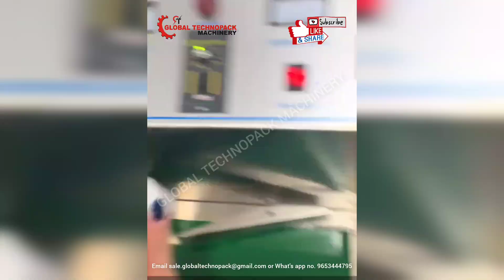Semi-Automatic Induction Sealing Machine, Induction Cap Sealing Machine Drop the beat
Created by Abhay
Published On 11 May 2022 (11am - 5pm)

Semi-Automatic Induction Sealing Machine is used for hermetically sealing the plastic & glass bottle caps with aluminum foils. This makes the bottles leak-proof & tamper-evident and offers extended shelf life. Induction sealers are widely used in the Pharmaceutical, Chemical, Lubricant, Cosmetic, and Food industries. with Output Speed 10 to 15 Bottles/Minute (Speed depends on product size &manual loading-unloading).

REGIONAL SALES OFFICE ADDRESS  :
GLOBAL TECHNOPACK MACHINERY
Shop No. 1 Opp. 13/D, Printo Graphic System India Pvt. Ltd. Kurla Industrial Estate, Near Herohonda Showroom 14, Nari Seva Sadan Rd, Gurunanak Nagar, Narayan Nagar, Ghatkopar West, Mumbai, Maharashtra 400086

we have manufacture and supplied this machines to various countries such as
Kanpur, Uganda, Philippines, Greece, Columbia, Malaysia, Nigeria, Philippines, Indonesia, Australia,
New Zealand, Kerala, trichy, Canada, Belarus ,USA ,Cyprus ,UAE ,Republic of Congo , Argentina,
Bangladesh, Bangkok, Indonesia, Malaysia, Vietnam, Mauritius, Ethiopia, Congo, Zambia, Namibia,
Mozambique, Uganda, France, Poland, Bulgaria, Saudi Arabia, Ecuador, Peru,, vapi,  valsad, palghar,
Dehradun, Uttarakhand, Uttarpradesh, Yemen, Somaliya, Oman, Jordan, Turkey, Labia, Ethiopia,
Lebanon, Kenya, Kuwait, Sri Lanka, Ghana, Bangladesh ,Pakistan, U.A.E , Saudi Arabia , Monrovia,
Kingdom of Saudi Arabia, Sudan, Botswana, Yemen, Iran, Morocco, Malawi, Thailand,
Tanzania, South Africa, Egypt, Indonesia, UAE, Vietnam,Phillipines , Spain ,Liberia , Iran ,U.S.A, Canada,
Germany,, Pakistan, Tibet Lusaka, Egypt, England, UAE, Bahrain, Vietnam, Iran, Poland, Tanzania,